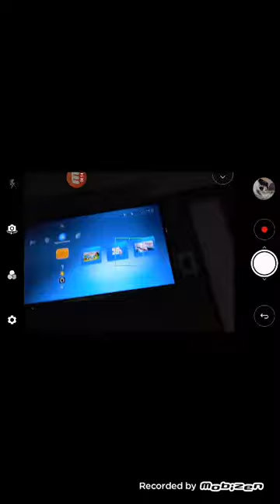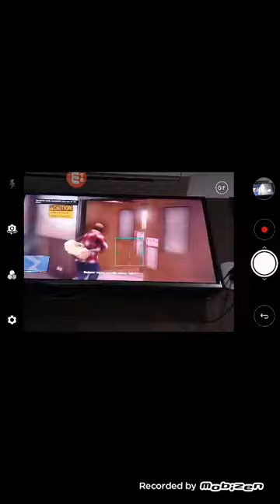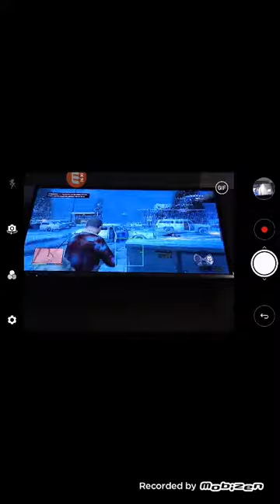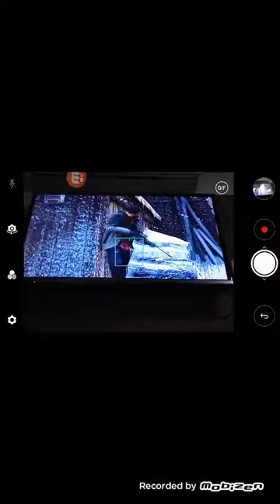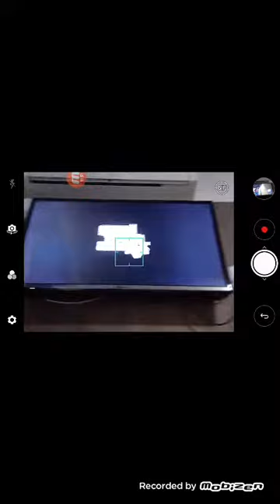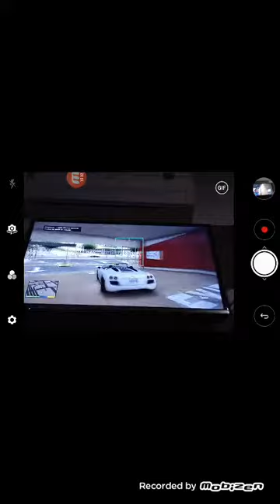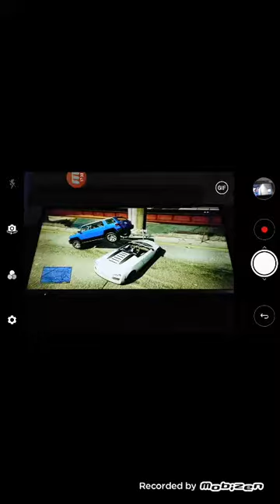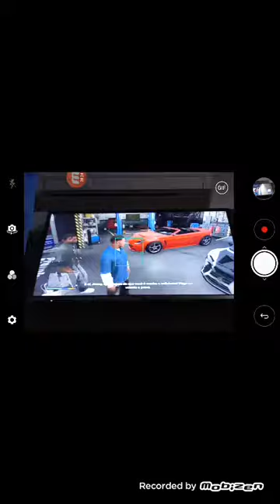Gta 5 o inicio de uma grande jornada